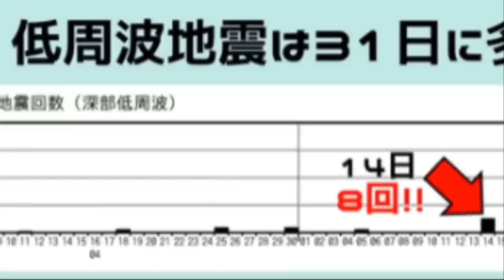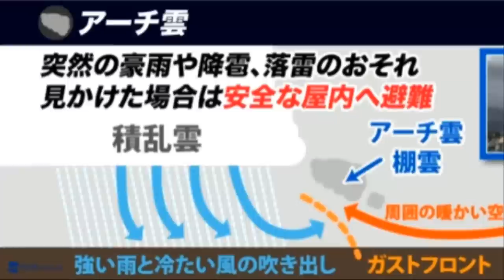[속보]후지산 화산수 분출 일본 패닉 도쿄 화산수 폭발 물바다 실시간 일본 대지진 상황